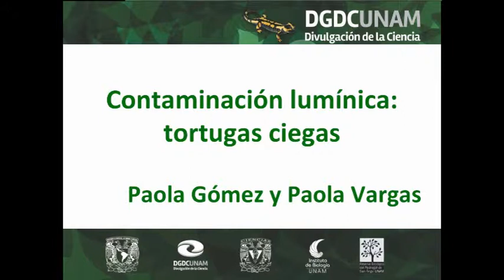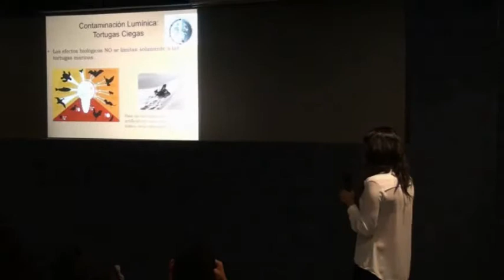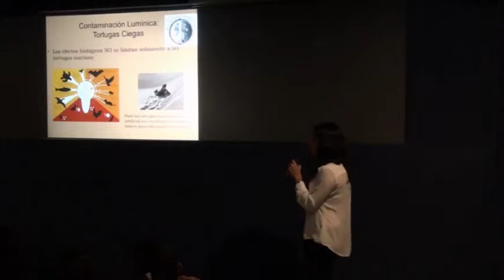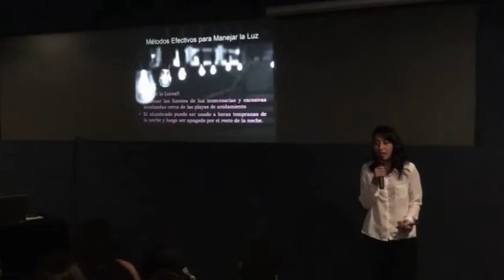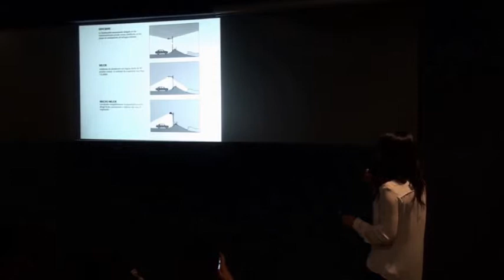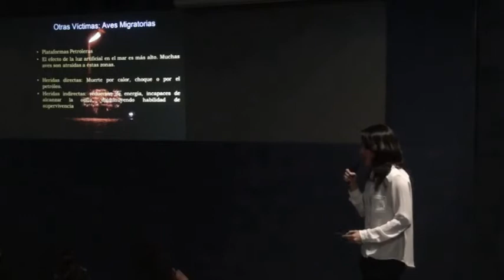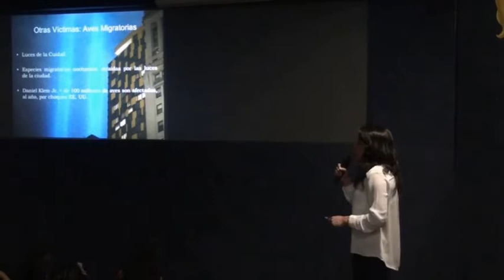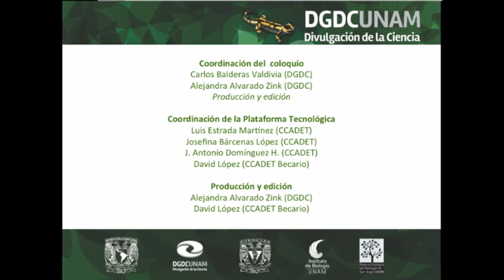Contaminación lumínica: tortugas ciegas. 1er Coloquio Riqueza natural y Sociedad.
En esta video  Paola Gómez y Paola Vargas  de la Facultad  de Ciencias de la UNAM nos introducen al tema de la contaminación lumínica que afecta no solo la observación de los astros sino también el comportamiento de algunas especies marinas como las tortugas. La luz artificial presente en las playas es dañina para las tortugas marinas porque altera su comportamiento nocturno, particularmente el proceso de la selección del sitio de anidamiento, el retorno al mar después del anidamiento y el cómo los neonatos encuentran el mar después de emerger de sus nidos. Para las tortugas marinas, la luz artificial no constituye un material tóxico, sino información errónea. El efecto más claramente demostrado de la iluminación artificial en la anidación es que provoca que las tortugas desistan de salir del agua. Por otro lado las crías de tortugas marinas salen durante la noche de sus nidos en la arena y se dirigen en busca del mar. Localizan el océano desde el nido a través de señales visuales. La iluminación nocturna artificial degrada el ambiente visual en muchas playas de anidamiento y puede interferir en la habilidad de las crías de detectar las señales visuales y orientarse al mar. Las crías de tortugas pueden arrastrarse hacia éstas luces artificiales, o bien, desplazarse sin dirección alguna. Como consecuencia, las tortugas pueden arrastrarse durante horas sin llegar al mar, agotarse y deshidratarse. Una estancia prolongada en la playa también aumenta su exposición a los depredadores. Decenas de miles de crías mueren cada año como consecuencia de la orientación alterada causada por iluminación artificial.